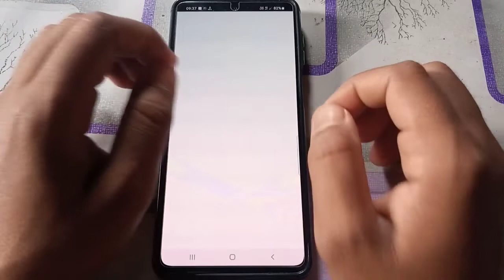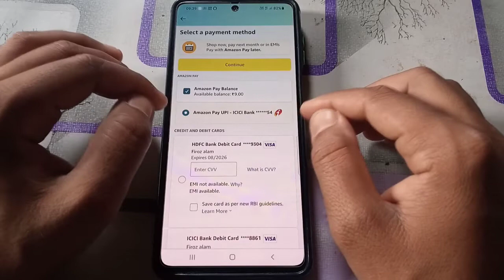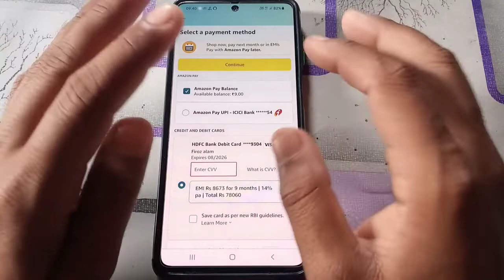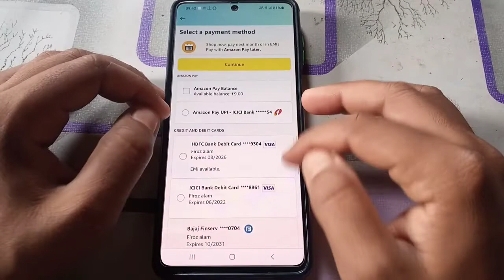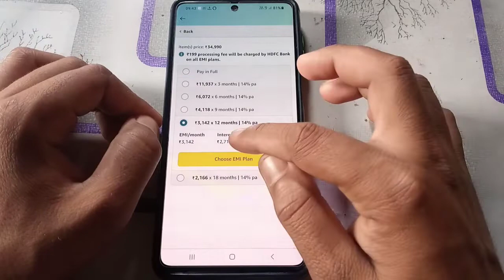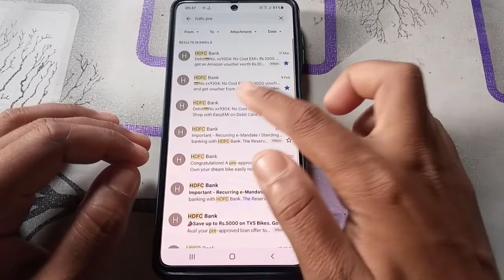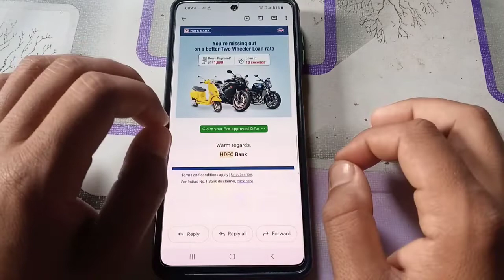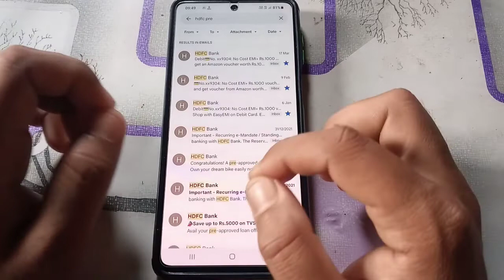How to enable Debit Card EMI Features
➤QUERIES SOLVED
Flipkart debit card EMI Kaise le
Flipkart debit card EMI product purchase
Flipkart EMI on debit card
Debit card se EMI Karen
Flipkart Mein debit card se EMI per product Kaise len
Flipkart debit card EMI eligibility check
how to check debit card EMI eligibility
Flipkart se ATM card se EMI par mobile kharide
how to buy mobile on EMI with ATM debit card
Flipkart se EMI par mobile Kaise khariden